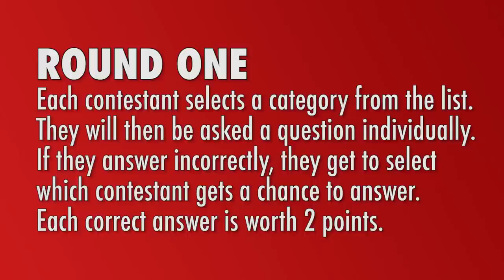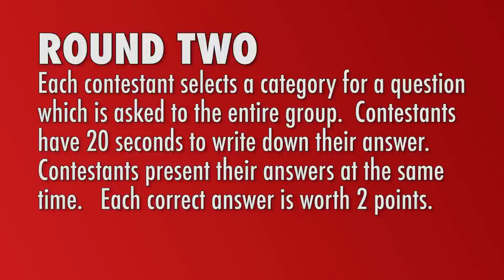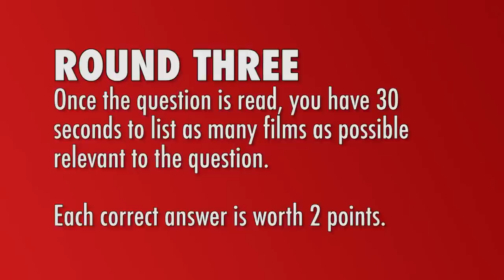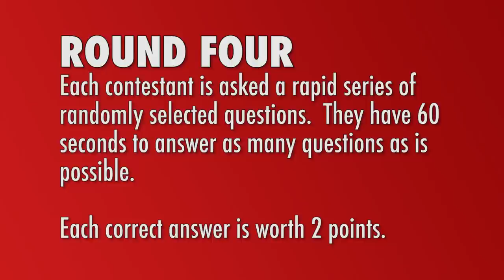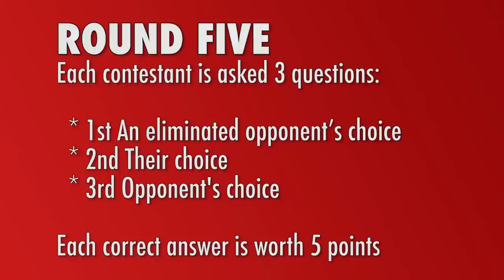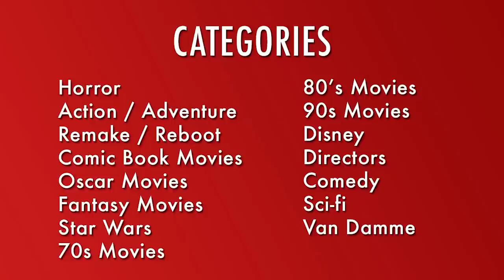Masters of Movie Trivia II (Matthew V Haynes, SilverScreen Analysis, Ryan O'Toole, & Sean Chandler)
SUPPORT MASTERS OF MOVIE TRIVIA

See a Movie Everyday of the Month for Just $45 With MoviePass

COMPETITORS

CAST & CREW

Growing up we all wanted to know who was the toughest on the block! Now that we're all grown up, fans of movies and YouTube, we want to know which YouTube movie reviewer is the Master of Movie Trivia!

Masters of Movie Trivia is a movie trivia show designed specifically for the local YouTube community to have fun talking about movies!  If you're a fan of the movie talk community on YouTube and always wanted to be a part of Screen Junkie's Movie Fights or Collider Video's Ultimate Schmoedown from Schomoe's Know, this is channel designed just for you.  We're just some small YouTubers that decided to design our own show!

FIND SEAN CHANDLER ONLINE